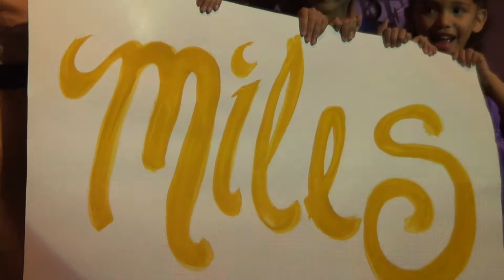Centro Familiar Cristiano Domingo 6.10.2013